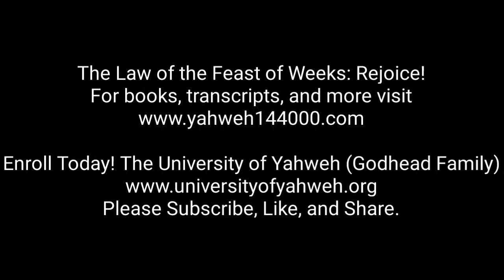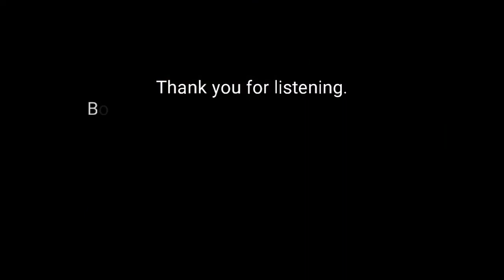The Law of Feast of Weeks: Rejoice!